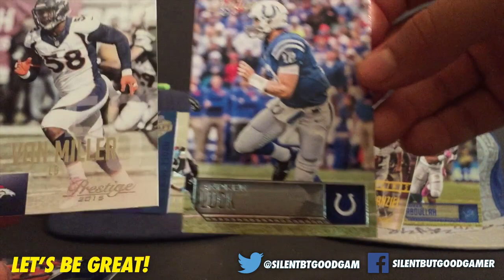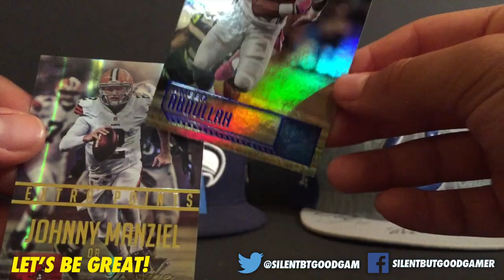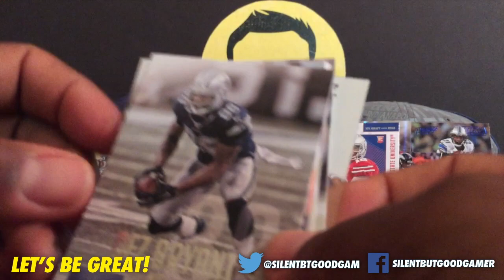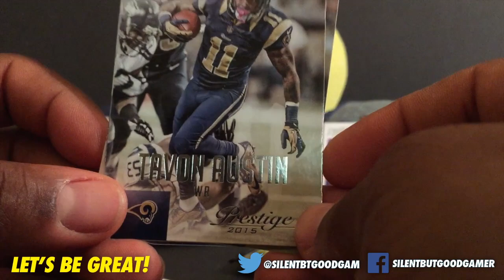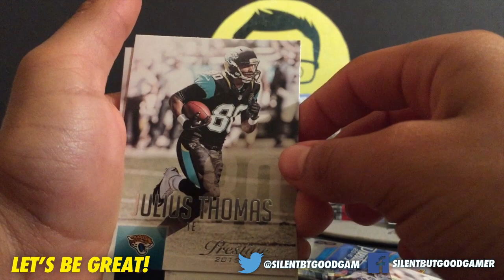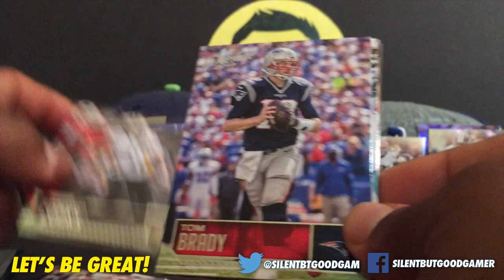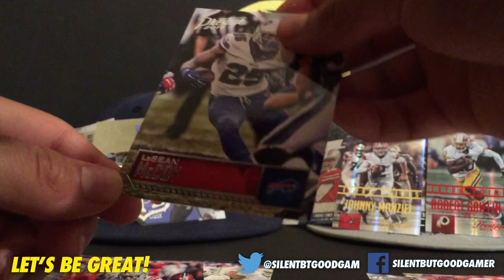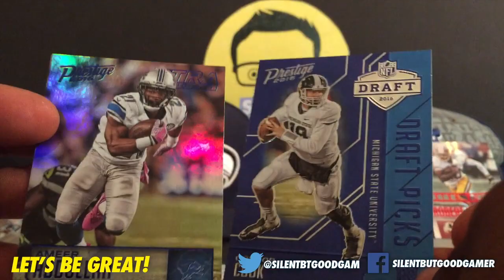What Panini Packs Have the Best Refractors - 2016 Panini Prestige vs 2015 Panini Prestige - "IRL"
In this video we compare the 2016 Panini Prestige and the 2015 Panini Prestige cards. The Cracked open the 2016 Panini Prestige retail hobby box and asked a few extra packs for this comparison video. The 2015 Panini Prestige cards came from a hobby box that we opened in a mystery box opening. We compare the base cards, Refractors, Exclusive cards, and any mini set with in the packs. Click play to see what Panini updated in the latest round of packs of the Prestige cards.

👉 Silent But Good Gamer Ebay Store to purchase cards from this video